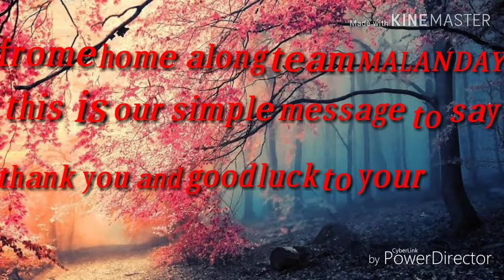HOME ALONG ,GINA'S FAREWELL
Godbless po sa maam gina and sa new store mo stay humble and happy always smile ... 😁😁🤞🤞